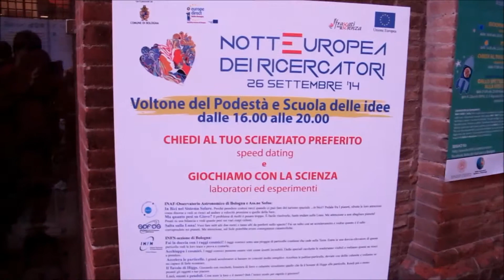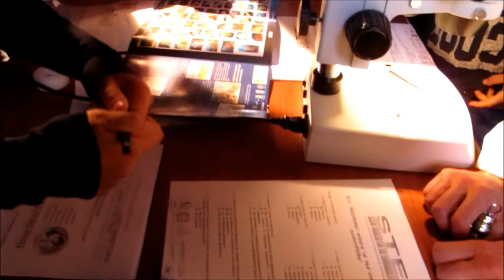Notte dei Ricercatori 2014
The EU FP7 IDEAS project "CoralWarm" and the citizen science project "STE - Scuba Tourism for the Environment" have been presented to the Bologna edition of the Researchers' Night 2014.